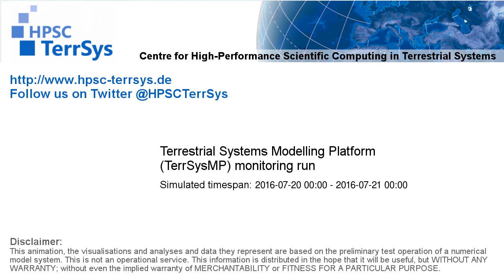TerrSysMP monitoring run 2016-07-20 - terrestrial evapotranspiration - NRW (24h)